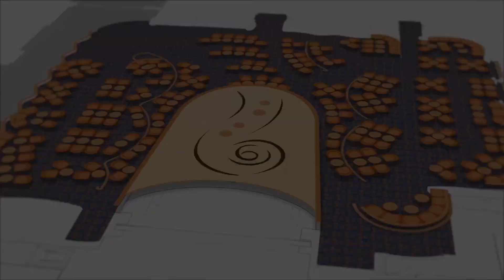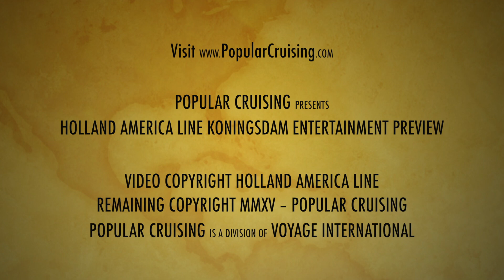Koningsdam Entertainment Preview ~ Holland America Line ~ New Cruise Ship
Holland America Line's new Koningsdam is closer by the minute to its 2016 launch, and in this video, the new cruise ship's entertainment is previewed including Music Walk, Lincoln Center Stage, Billboard Onboard, Queen's Lounge, B.B. King's Blues Club and World Stage.